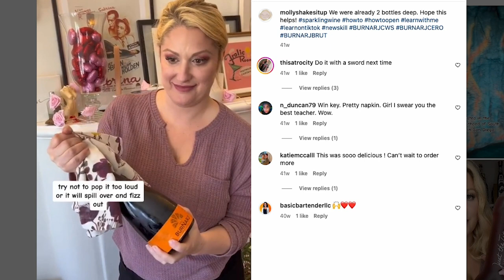Barkeep: Behind the Apron | Bartending Journey ft. Molly Franklin | Cocktail Creation & Insights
Step into the world of bartending with Molly Franklin as she shares her journey from the restaurant grind to running her own event bartending business. Discover how Molly's passion for mixology and entrepreneurial spirit led her to success. Plus, learn more about the classic Cadillac Margarita and get a taste of her love for tequila! Molly Franklin infuses her Cadillac margarita with the smooth and distinctive flavors of Nosotros tequila, adding a touch of sophistication to every sip. From the moment the shaker hits the bar to the final pour, you'll witness the artistry and skill that goes into creating a perfect cocktail.

Join us as we raise a glass to good times and great drinks. Don't forget to up your cocktail game with amazing gear from Chef Works and stock up on Nosotros Tequila for your next gathering to elevate your cocktail game to new heights!

Special thanks to:
Molly Franklin
Dolly's Pop-Up (Now at Convoy Music Bar), San Diego
Nosotros Tequila